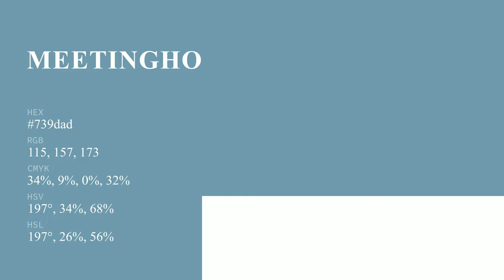Meetinghouse Blue color 739dad hex color - Green color - Warm color 739dad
What color is Meetinghouse Blue ? 739dad hex color - Green color - Warm color 739dad

Hex 739dad Color Code is also known as Meetinghouse Blue color.

Hex 739dad Color code in RGB color code model is created after adding 45.10% red color, 61.57% green color and 67.84% blue color.
Hex 739dad Color code in CMYK color (process color) code model is generated after subtraction of 33% cyan, 9% magenta, 0% yellow and 32% black.